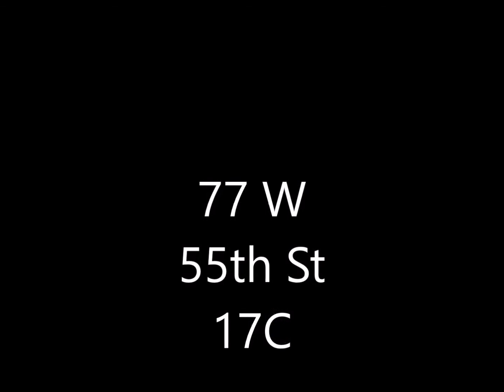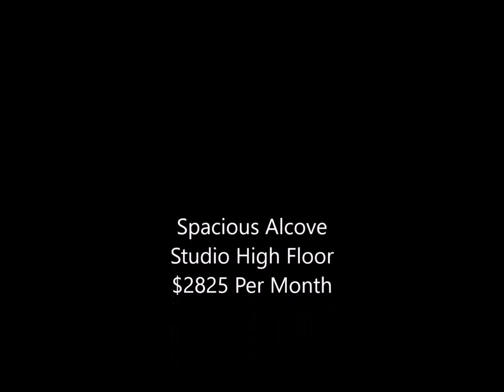For Rent Spacious Alcove Studio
Sunny Alcove Studio